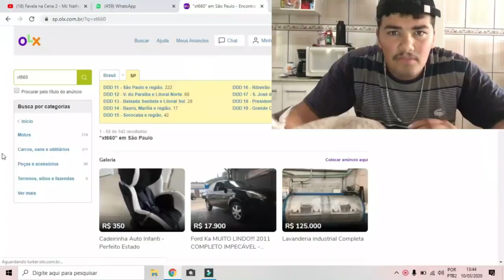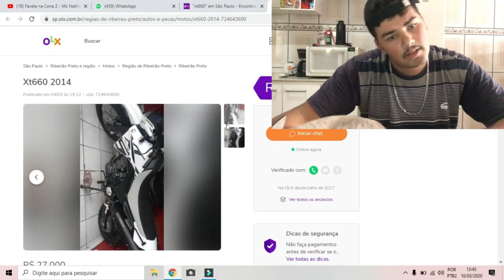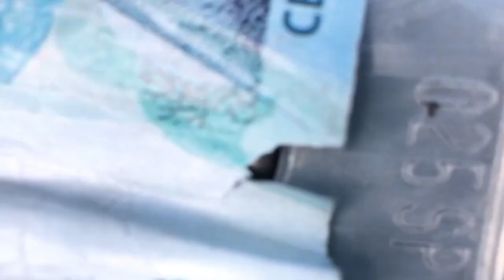RETROSPECTATIVA 2020 COISAS BOAS E RUINS 😰💔